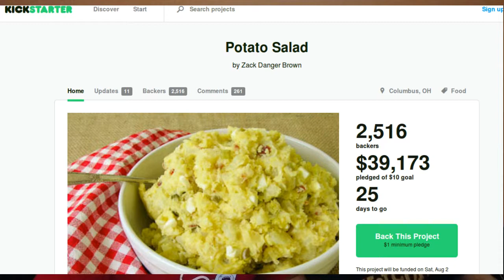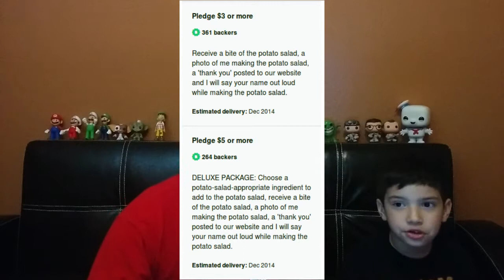¿¡ News !? 7-7-14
Today we didn't talk about historical fact because we couldn't find any fun ones.  So we talked about current events hence the name ¿¡ News !?